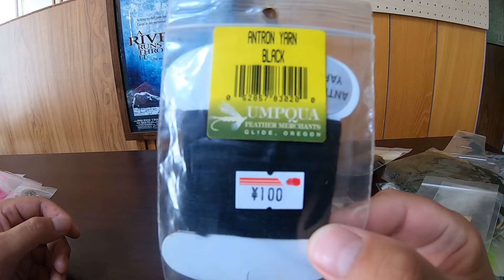No.219 フライのマテリアルを格安でゲット！[フライフィッシング][flyfishing][初心者][マテリアル]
宗谷・道北・稚内の釣り人こーすけの動画です。

フライを引退された方から、格安でマテリアルを譲っていただいたので、今回はそちらを紹介いたします

見当違いのことを言ってるかもしれませんが、多めにみてください